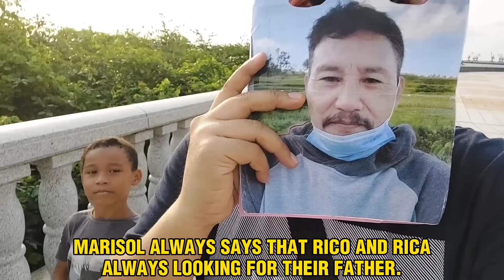ANG PAGBABALIK NI SIR RICO